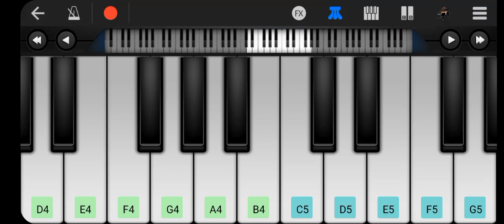Tumhe Chahte Hum || Mobile Piano 🎹 Tutorial